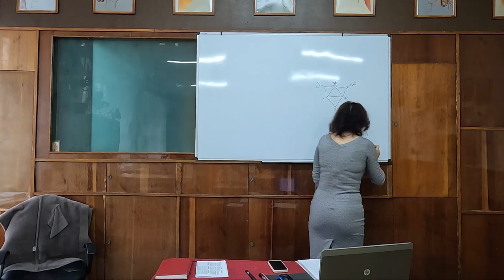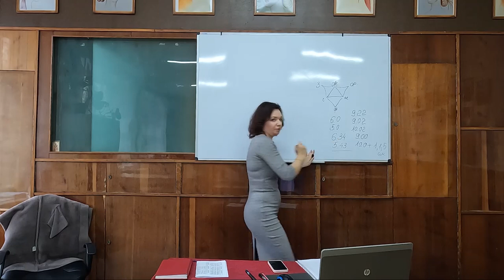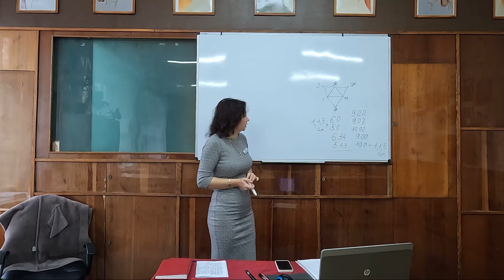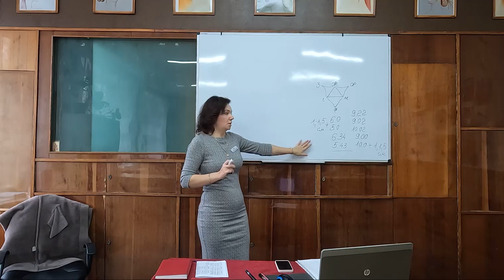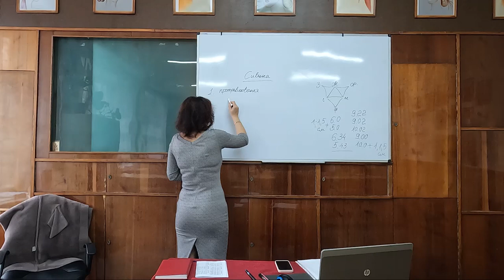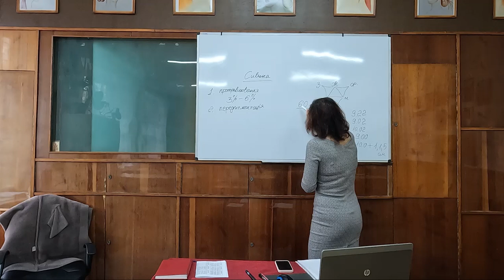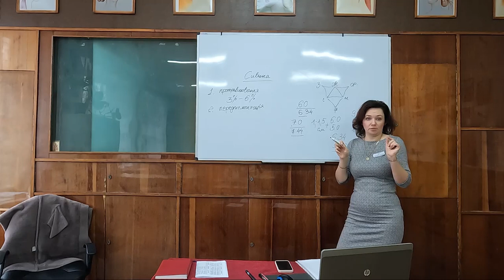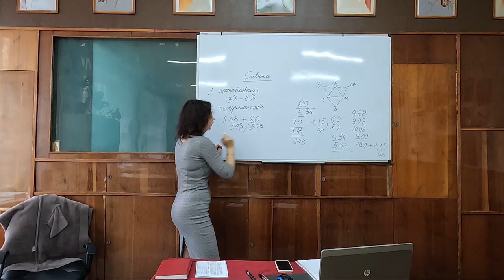Сиве волосся/Правила роботи з ним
Друзі-перукарі, колористи, у даній лекції з'ясовуємо про правила роботи із сивим волоссям

Кожна Ваша дія має велике значення для розвитку каналу!

Нехай Вам щастить у всьому!